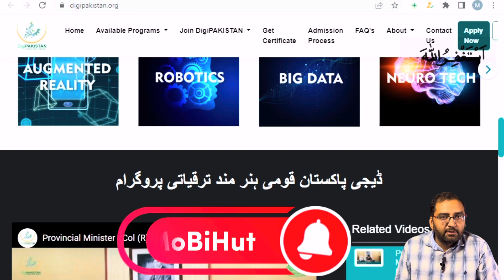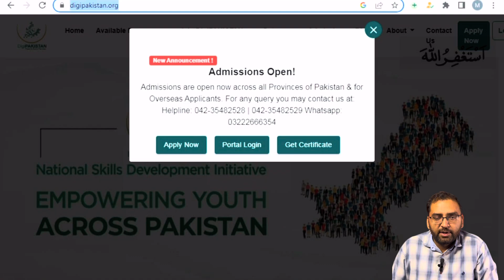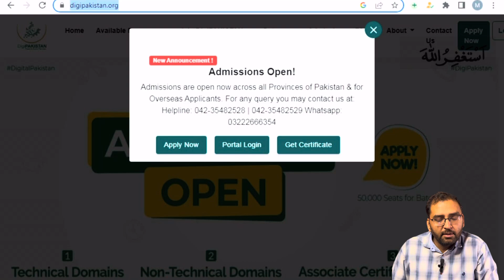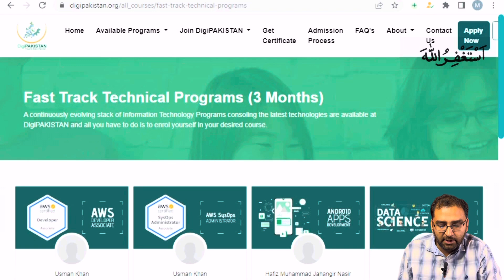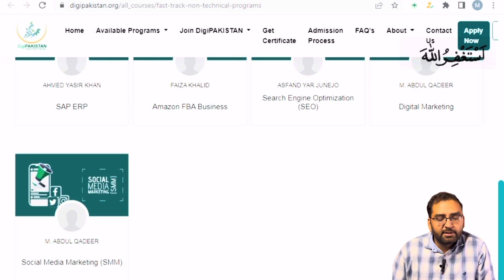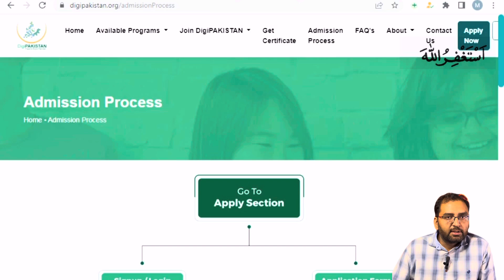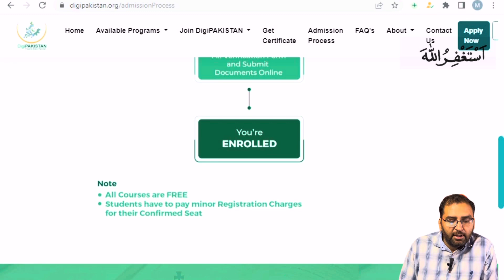30 + FREE Courses to help you succeed in Online Jobs! (Free courses by Govt Of Pakistan)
In this video, we're going to show you how to get FREE courses online with certification. This is a fantastic way to learn new skills and improve your career prospects.

In addition to free courses, there are many online jobs available that you can take advantage of. This means that you can get paid to learn new things and improve your skills! We'll show you how to find the free courses and the online jobs that are the best fit for your skills and experience. So watch this video and get started on your career path today!

00:00 Introduction
00:44 Online Courses with Certification
01:25 Technical Courses with certification
02:19 Non Technical courses
04:19 How to enroll for online courses
06:19 government of Pakistan offer digital courses